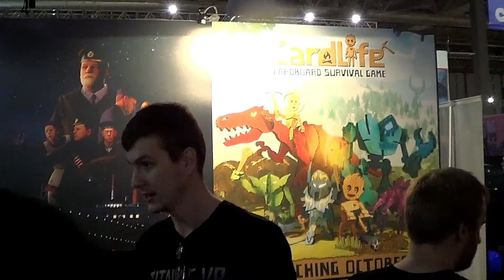EGX 2018 - Titanic VR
Titanic VR is a fine example of how VR can be used for emotionally unsettling experiences as well as gaming.

Badger was left completely rattled by the VR experience that puts you in a lifeboat with survivors as you watch the Titanic sink into the ocean.

Hearing the screams of people stuck on the stricken liner,  The sob from the passengers beside you and the pleas for help from people stranded in the freezing sea is a sobering experience that leaves you silently processing your thoughts and feelings when you remove the headset.

As well as the harrowing VR experience Titanic VR offers an exploration narrative where you pilot a submarine around the wreckage of the infamous ship to discover artefacts and unravel the experiences of those on board.

Titanic VR is a must have for all VR users. You can find out more at: